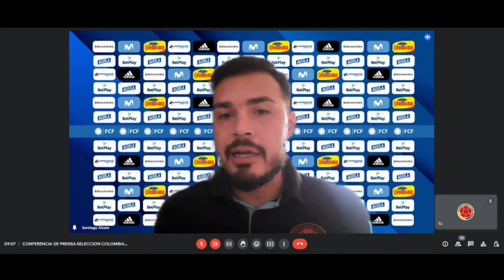ENTRENADOR DE LA SELECCIÓN COLOMBIA DE FÚTBOL PLAYA Y SU CLASIFICACIÓN AL MUNDIAL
Palabras de Santiago Alzate, entrenador de la Selección Colombia, clasificada al mundial de fútbol playa (VIDEO: FCF).

También estamos en Telegram.